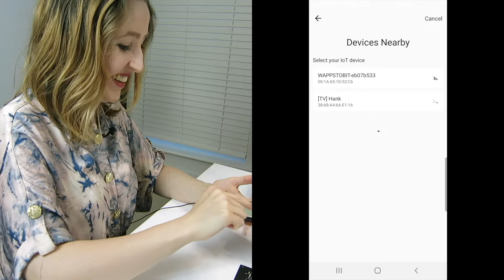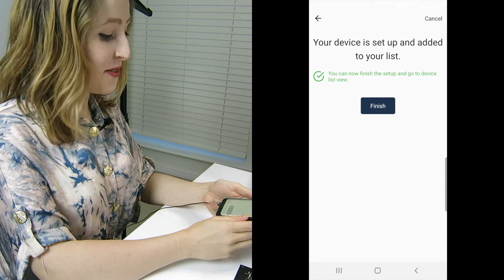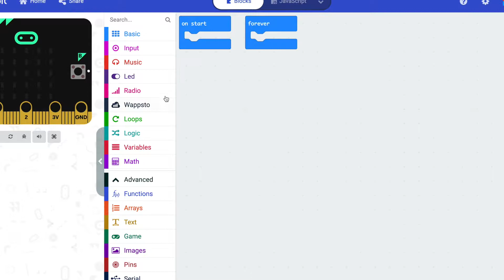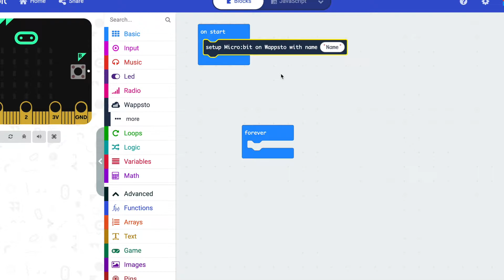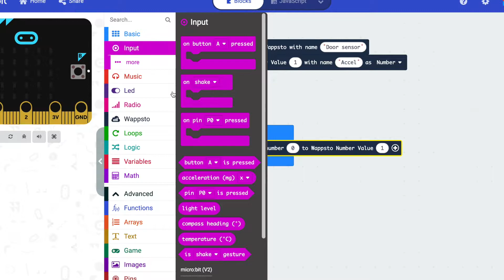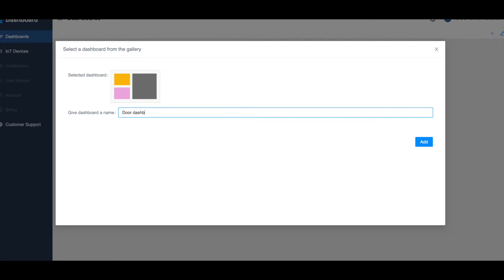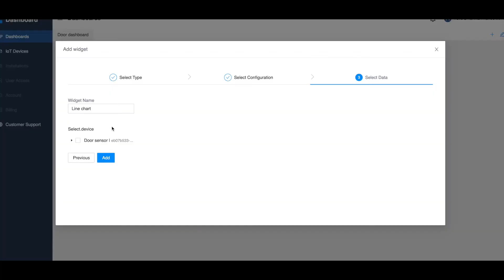Connect your microbit to the internet and send data easily using Seluxit Wappsto bit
The microbit is a powerful little device with lots of built in hardware. The sensors can measure a bunch of different things, but what if you want to record those readings? In this tutorial I’ll show you how you can use an extension board called a wappsto bit to log data from your microbit to the internet! You can see your data through a web browser, or through an app, from anywhere in the world. That means you can keep track of things like light level or temperature in a room wherever you are. Pretty cool, right?

Full disclosure: Seluxit sent me the Wappsto bit for free to play with. They didn’t ask me to make a video, or pay me to say nice things about their product, but I thought you folks might be interested in how it works. So all opinions in this video are totally my own – the wappsto bit was genuinely pretty straight-forward to use and I can see lots of fun project potential.

⚙️✨WANNA MAKE YOUR OWN MICROBIT PROJECT?✨⚙️

00:22 – My microbit getting jealous
02:06 – The grand unboxing
04:45 – Microphone mishaps :(
05:21 – Powering it on
05:42 – What did I name my TV?
06:36 – Writing the code
10:06 – Sticky situations
10:35 – Cat cameo
11:11 – Data dashboards and graphs

🤖✨Join me elsewhere on the internet ✨🤖